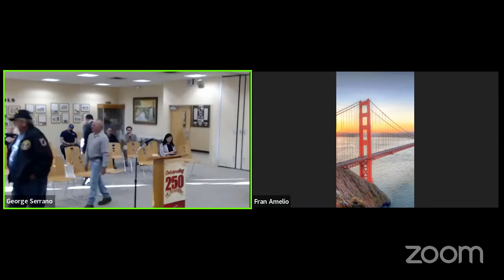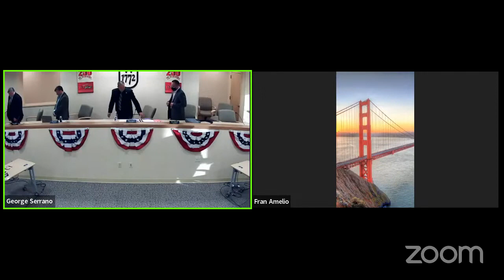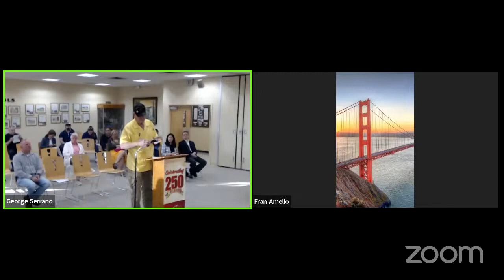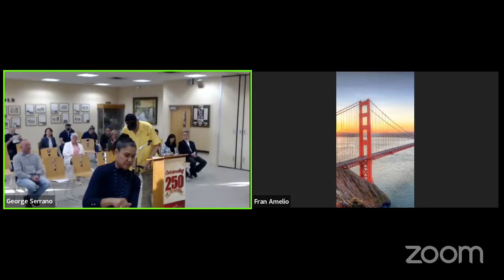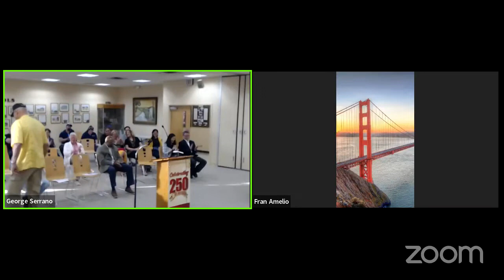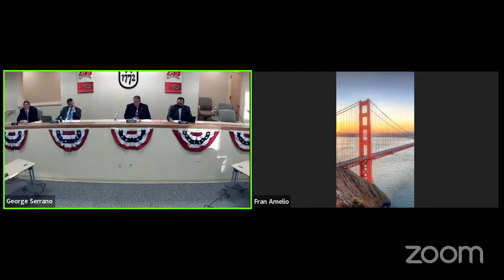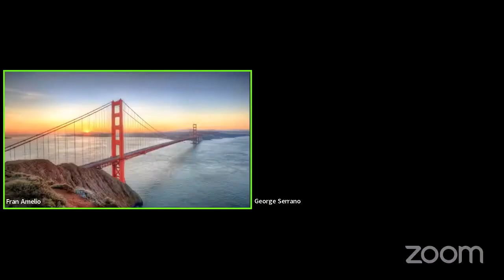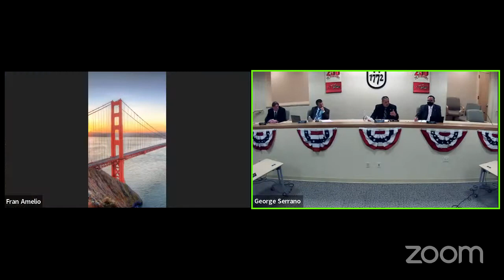Town Board Meeting & Public Hearing 5 25 2023